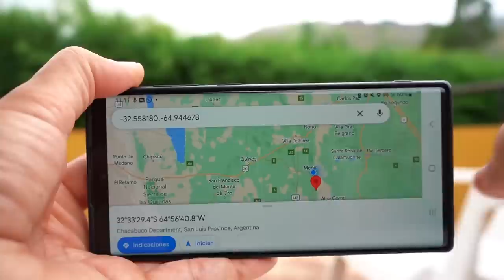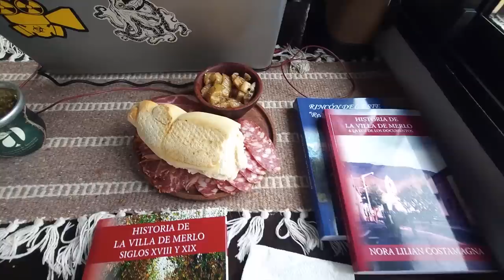Este pueblo desconocido lo tiene todo: una quebrada, ríos y un dique soñado | San Martín, San Luis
Cada día estoy más convencido de que solo vamos a ver una pequeña parte de la belleza que nos rodea.

Edición del video realizada por Melina Valenti: 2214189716

CONTACTO
Feressia.com